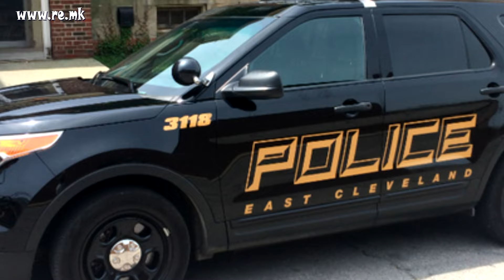Cleveland Facebook murder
Cleveland police hunt for man in Facebook murder

Suspect posted on social network a video of him shooting an elderly victim.

Cleveland police and the FBI were hunting for a shooter who killed an elderly man in broad daylight and posted a video of it on Facebook.

“I found somebody I’m about to kill,” the man said in the video, as he pulled his Ford Fusion to the side of a road in east Cleveland about 2 p.m. Sunday.

“I’m about to kill this guy right here. He’s an old dude,” the man said as he confronted Robert Godwin Sr., 74, who was walking on the sidewalk.

“Can you do me a favor?” the man said to Godwin before asking that he say the name of a woman. “She’s the reason this is about to happen to you.”

The shooter — who police suspect is Steve Stephens, 37 — then asked Godwin’s age before killing him. The interaction lasted less than a minute. The two men did not know each other, police said.
Stephens said in the video that he has killed more than a dozen people, police said, though they have announced no other victims.

Authorities searched Sunday night across the Cleveland area for the suspect, who they said is African American, 6-foot-1, bald and has a full beard. Police said he was driving a white Ford Fusion with the temporary Ohio plate E636360.

The video of Sunday’s homicide was not posted live as police had initially stated. It was viewable on Facebook for about three hours before it was removed, and Stephens’s profile was deactivated. Facebook allows any user to live-stream video from their phones, a service started in 2015. As live videos have gained in audience and prominence, some have questioned how the company should best control for potentially horrific scenes.

The video is likely to reignite a debate about the haunting reach of grisly violence in the Internet age, and follows shocking beatings and killings shared in real time on a global stage.

Three men were shot last year in Norfolk, Va., while one was broadcasting live on Facebook from inside a car. And in 2015, a shooter killed a TV journalist and her cameraman during a live-TV broadcast before posting his own video of the killing on Facebook.